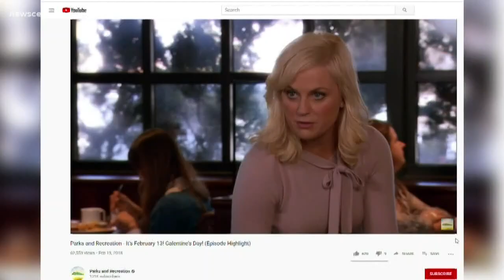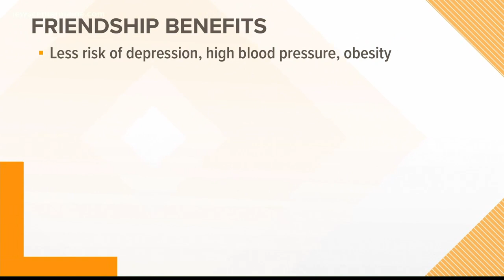Benefits of friendships on 'Galentine's Day'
'Galentine's Day' is an unofficial holiday the day before Valentine's Day, made popular by a 2010 episode of Parks and Recreation.